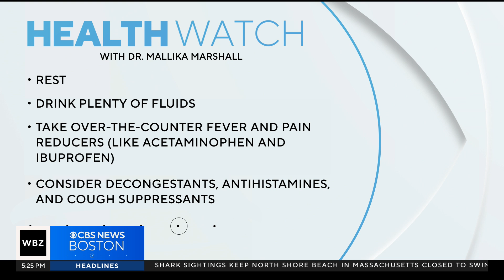How to identify and treat respiratory infections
Dr. Mallika Marshall says she's been seeing a lot of patients with respiratory infections that aren't COVID.